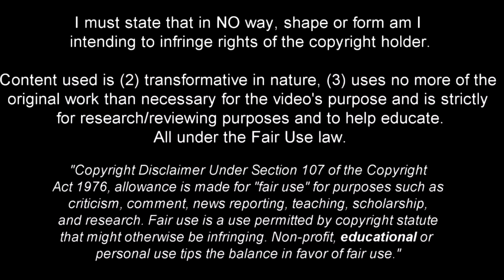Djed Spence - Welcome to Manchester United? - 2022ᴴᴰ